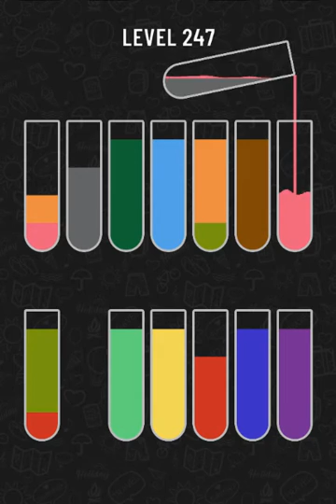Water Sort Puzzle level 247 | Gameplay Mobile Games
Water Sort Puzzle Game - Solution
Solutions for Water Sort Puzzle Game Walkthrough no Boosters Gameplay
Gaming solution for android - mobile - Tutorial – Mobile Games